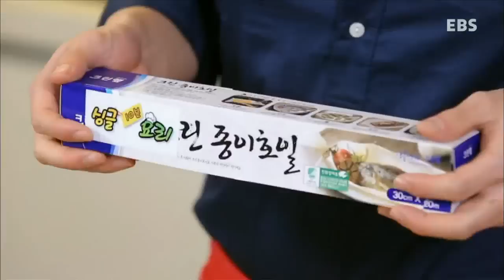최고의 요리비결 플러스 - 통조림햄 김밥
싱글10분요리,통조림햄 김밥

월,화- 최고의 선택! 1+1
두명의 셰프가 공통미션을 해결하는 짜릿하고 맛깔난 요리대결!
한 번에 두 가지 요리를 맛 볼 수 있는 일석이조 코너.

수- 싱글 10분 요리
쉽고! 빠르고! 간편한 것을 추구하는 싱글을 위한 코너
최소한의 재료로 단 10분 만에 최고의 식사를 즐길 수 있는 특급 레시피 소개

목,금- Best 반찬
베스트 요리사가 베이직한 인기 요리들을 맛있게 만드는 노하우 대공개!
최고의 반찬, 별미, 야식, 국물, 베이킹 등을 시기별로 소개한다.